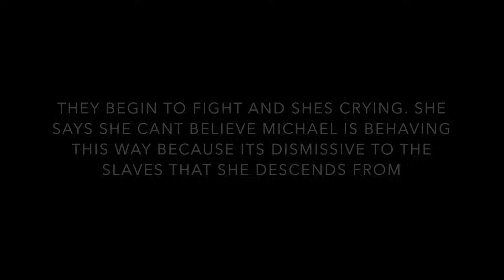ISRAELITES BREAK-UP 32 YEAR BIRACIAL MARRIAGE. MIAMI SOUTH BEACH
CAMP:
4TH & BROADWAY
NEW TIME: WEDNESDAY 6PM-8PM
MISSION BEACH/BELMONT PARK
SATURDAY 11AM-4PM